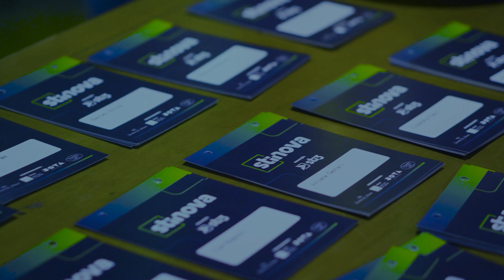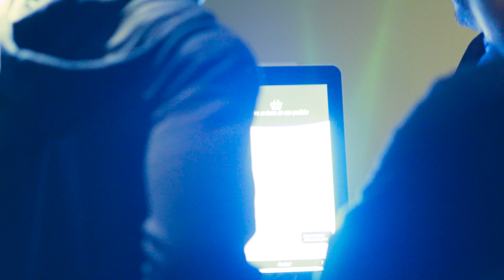STinova - A inovação que o seu negócio precisa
🎥 A cobertura completa do STinova está no ar! 🚀

Foram dois dias incríveis de muito aprendizado, insights e inovação para o varejo! 💡 Desde as palestras inspiradoras até as experiências de networking, mostramos TUDO para você nesse resumo imperdível. 🎯

🔗 Confira o vídeo completo e reviva cada momento!

Um empreendedor que busca uma gestão empresarial eficiente sabe que é preciso otimizar o seu tempo para se concentrar no negócio, naquilo que ele faz melhor e que gera valor. Por isso, usar um sistema de gestão e automação comercial traz muitas vantagens para a empresa. O sistema de gestão para o varejo da STi3 tem vários recursos para ajudar o empresário a administrar bem o seu negócio e automatizar as atividades do dia a dia.

Além disso, nosso sistema de gestão oferece diversas ferramentas que podem contribuir para o crescimento da sua empresa 💪

Aqui no canal da STi3 Sistemas você encontra dicas de empreendedorismo para micro e pequenas empresas.

🚀 Simplifique a Gestão dos seus negócios!  Nosso produto é claro, fácil de usar e completo, com recursos e ferramentas essenciais para o controle da sua empresa!